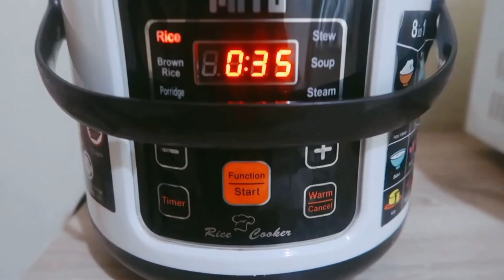Resep Nasi Hainan Rice Cooker Untuk Sahur dan Buka Puasa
Resep nasi hainan rice cooker ini praktis banget buatnya, cocok banget buat sahur. Misalnya nih malem-malem masak terus nanti sahur tinggal buka rice cooker aja sudah matang. Resepnya juga mudah banget.

Resep Nasi Hainan Rice Cooker :
3 siung baput geprek
1 ruas jahe
1 batang daun bawang
500 gram ayam

Marinasi ayam :
1 sdm saus tiram
1 sdm makan minyak wijen
1 tepung maizena
garam
Masukkan semua bahan marinasi kedalam ayam lalu aduk-aduk setelah itu diamkan 15 menit.

Masak nasi hainan
Tumis baput dengan margarin supaya wangi
2 cup beras cuci bersih.
Bawang putih masukkan keberas dan jangan diaduk berasnya cukup letakkan diatas beras
Masukkan ayam yang sudah dimarinasi diatas beras
Masukkan daun bawang
Lalu masak nasi dirice cooker seperti biasa
dan udah ditinggal aja langsung matang :)

Semoga menginspirasi resep nasi hainan rice cookernya